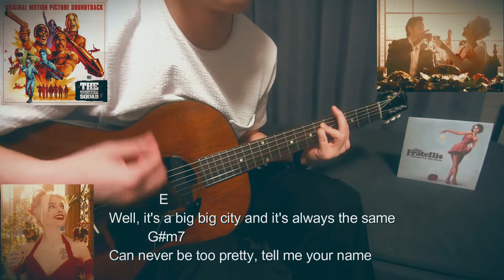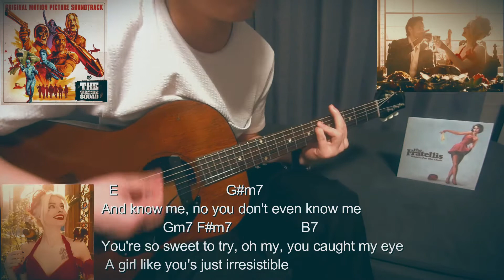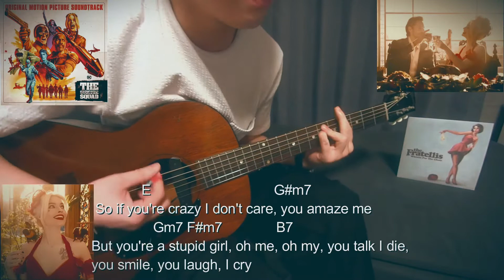The Fratellis Whistle for the choir acoustic guitar cover with 1958 LG0 gibson